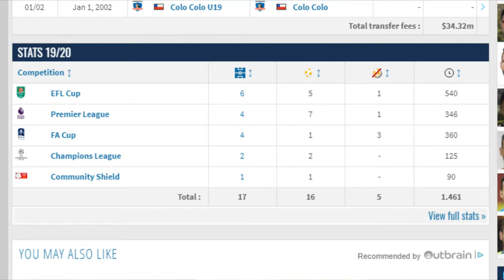Should USMNT Goalkeeper Zack Steffen Stay at Manchester City Next Season?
USMNT Goalkeeper Zack Steffen is due to return to Manchester City next season after spending a year on loan at Fortuna Dusseldorf. The question is, will he play?

I talk about several reasons why he might not get much game time and whether or not current No. 2 Claudio Bravo could leave and what opportunities that could present Steffen.

I also look at where he could go if he spends another year on loan, which clubs would be a good fit for him and answer the question of whether or not he should stay.